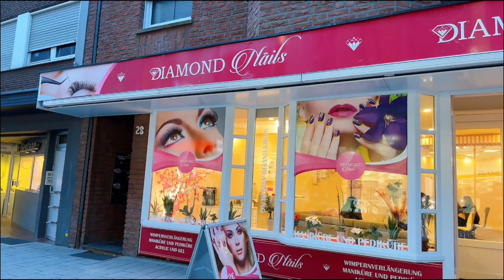Đường phố nhà cửa ở bên ĐỨC này | Cuộc song ở Đức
Mận xin chào cả nhà đã đến với kênh 👉Xuân Mận Family Cuộc Sống Ở Đức

XUÂN MẬN FAMILY CUỘC SỐNG Ở ĐỨC

- Mận xin chia sẻ về cuộc sống đời thường của Mận và gia đình nhỏ của mình đã và đang sinh sống và làm việc tại nước Đức. , người con xa xứ vui ít buồn nhiều.

- Ăn Uống / Ẩm Thực / Du Lịch, và những hình ảnh, khoảnh khắc chân thực nhất về đất NƯỚC ĐỨC

- Mận rất vui khi được sự ủng hộ của cả nhà rất nhiều 💕💕💕💕

Mn cần những sản phẩm Mỹ phẩm đến từ châu Âu nước Đức mà Mận chia sẻ, tin tưởng sản phẩm cũng như tin tưởng Mận . Vui lòng vào Facebook nhắn tin cho mình biết nhé. Chân thành cảm ơn Mn đã và đang ủng hộ ❤️❤️❤️❤️

✅ FACEBOOK EM GÁI Ở VIỆT NAM 👇👇👇
✅ Áo Cưới Xuân Mân